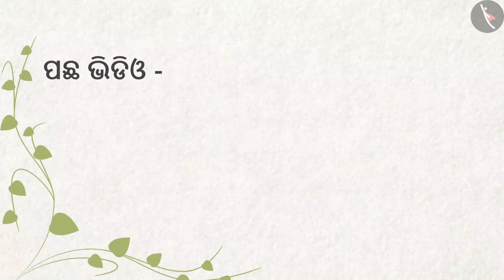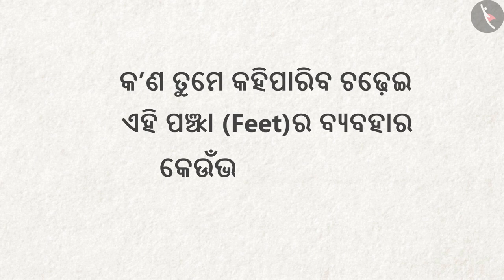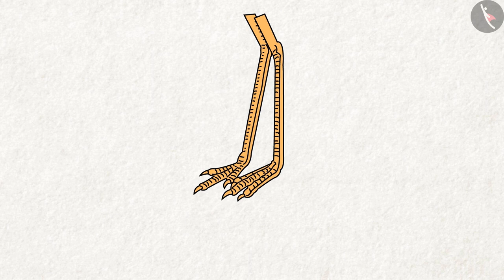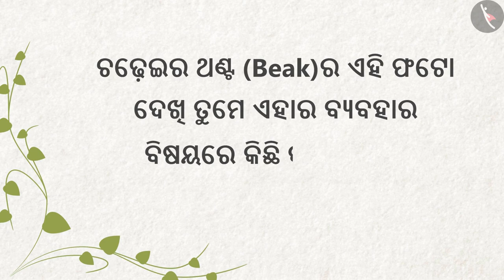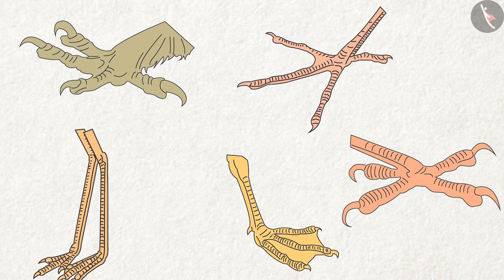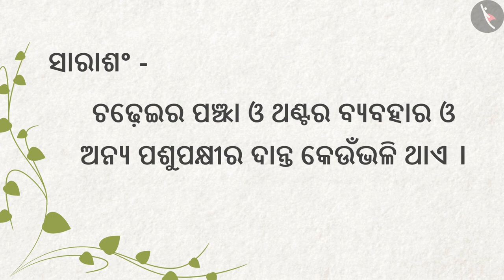ଭିନ୍ନ ଭିନ୍ନ ପକ୍ଷୀ | Part2/2 | Different Birds | Odia | Class 4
कक्षा 4 | NCERT | ଭିନ୍ନ ଭିନ୍ନ ପକ୍ଷୀ | Part2/2 | Different Birds | Odia | Class 4 | ଜୀବ ଜିନିଷ

Class 4 | NCERT | A Busy Month |  | Living things

In this video, we will study about A Busy Month.